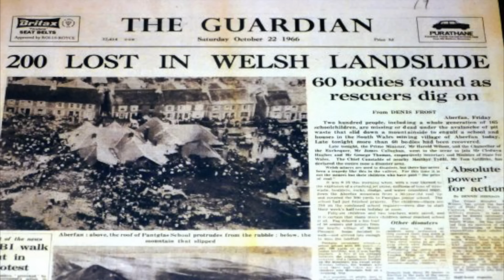Premonitions of Disaster with Eric Wargo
Eric Wargo, PhD, is author of Time Loops: Precognition, Retrocognition, and the Unconscious. He is an anthropologist and science writer. His blog is

Here he examines notable instances in which disastrous events have been forecast through dreams, works of creative art, and premonitions. One notable example is a novel by Morgan Robertson that appears to have described in considerable detail, twelve years in advance of the event, the sinking of the Titanic. A sensitivity to dream interpretation methods helps one to observe the psychological dynamics of precognition.